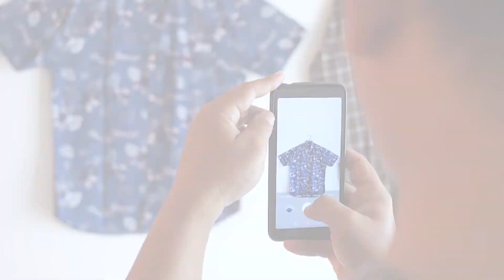Pembelajaran fotografi kelas XI SMALB Autis "Fashion Fotograpy"